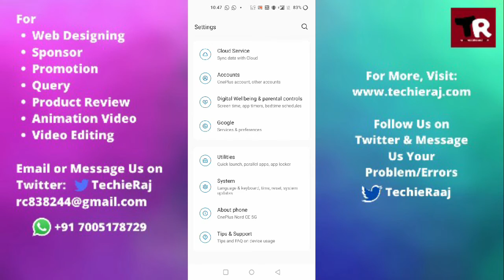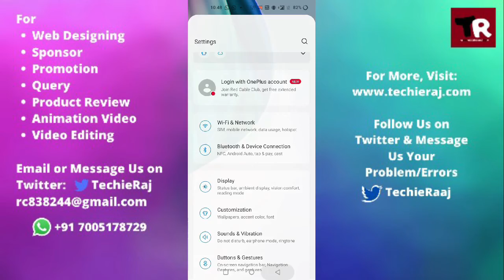Fix OnePlus 8T Bluetooth Headphone Problem Solved